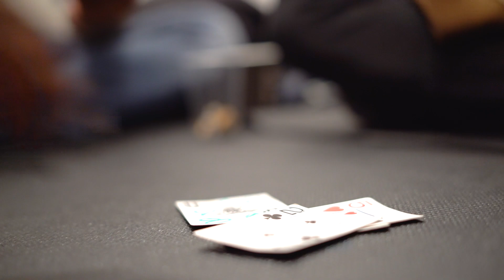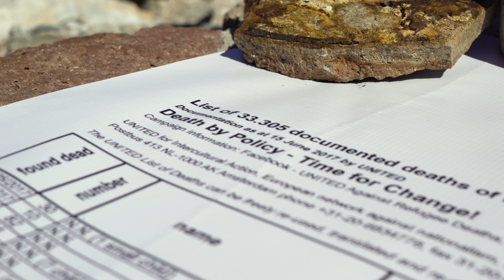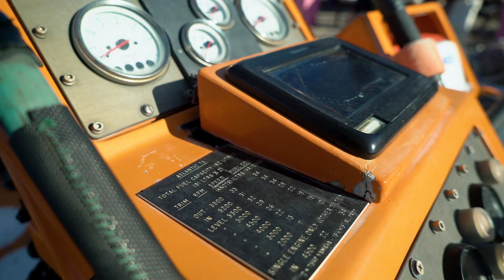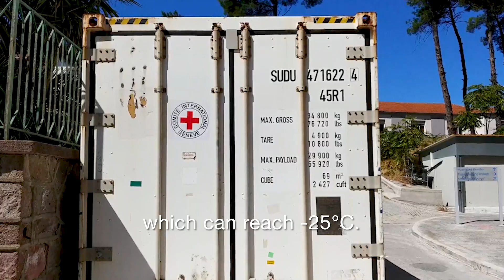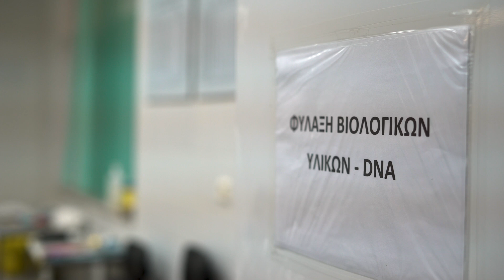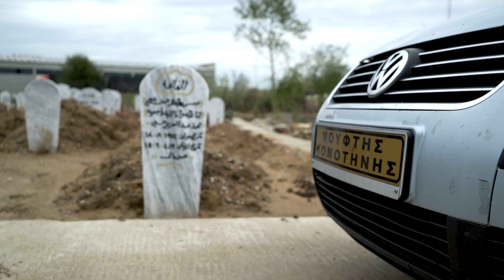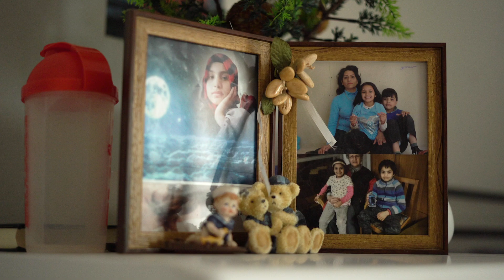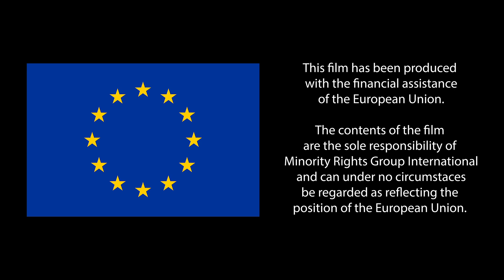Even After Death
'Even After Death' reveals the tragic reality of over 20,000 people who have died crossing the Mediterranean Sea and the Evros River since 2014, most without identification documents, making recognition nearly impossible.

The film, conceptualized, written and filmed by refugees who survived the Mediterranean crossing, follows the journey through marked and unmarked graves across Greece, showcasing the immense challenges families face in locating deceased loved ones. Highlighting the story of Fereshta, an Afghan woman who survived a deadly shipwreck, the film exposes the under-reported issues of refugee body identification, DNA collection, culturally appropriate funerals, and systematic grave-marking.

Directed by Douglas F. Herman and Said Reza Hossini Adib, with an original score by Eamon Kelly, 'Even After Death' is a co-production of Refocus Media Labs and Minority Rights Group, supported by the European Union, and underscores the urgent need for an internationally recognized system of human rights even after death.